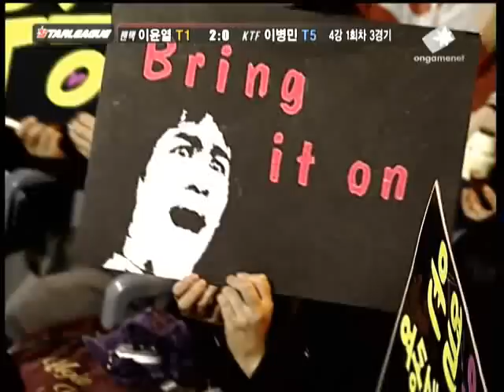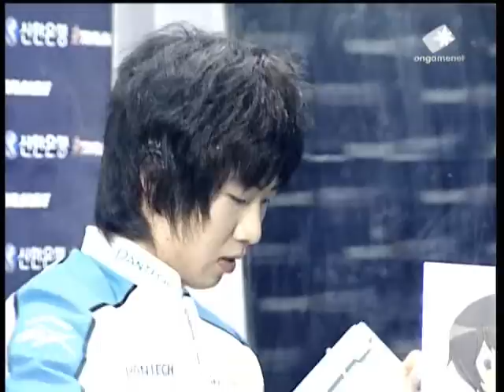ShinHan2006-2 OSL NaDa vs Goodfriend 2006-11-01 @ Sin Peak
Map: Sin Peaks of Baekdu

NaDa (Terran)
- Name: 이윤열 (Lee Yoon Yeol)
- Team: (retired)

 vs

Goodfriend (Terran)
- Name: 이병민 (Lee Byung Min)
- Team: (retired)

League: 2006 2nd ShinHan Bank OnGameNet StarLeague

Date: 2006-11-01